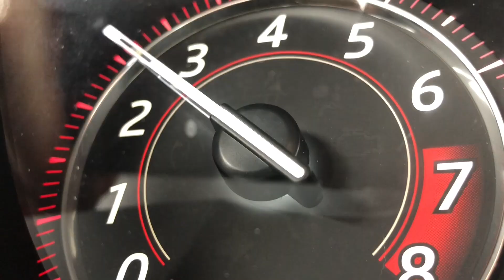BMW Has Gone Too Far And I Am Mad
BMW has created new updates to vehicles in some markets that will end out costing you more to run and operate your new BMW.  Sadly, they are not very forthcoming about this which has been implemented  since 2020.

This just further angers me, because it yet further makes me question whether I should buy a new BMW.